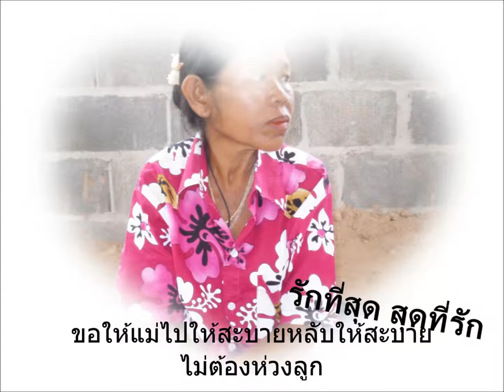ค่าน้ำนม by kung